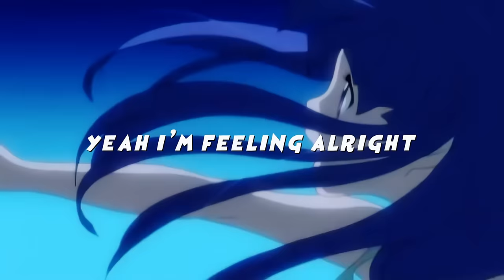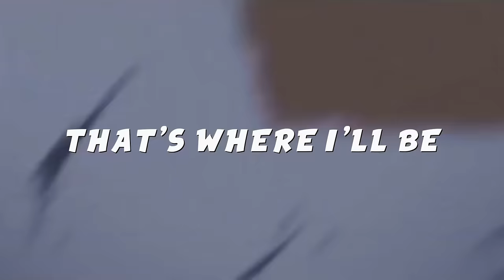GPF - Feeling Blue (Official Video)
hey x

We decided to switch the pink for blue (just for once x).

hey x